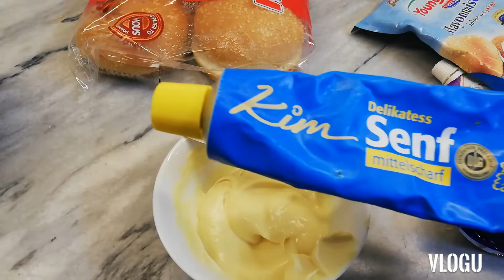KFC Style Chicken Kentucky | Timmy's Crunchy Zinger Burger | Easy Fast Food Recipe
Marinatuon:
1 tsp salt
1 tsp black pepper
1 tsp red chilli powder
2 tsp viniger
2 tsp HP BBQ Sauce (optional)

Liquid Batter:
1 tsp salt
1 tsp black pepper
Some chilli powder
Cold milk

For coating:
Meda or Lay's crumbs or bread crumbs which ever you like /prefer.